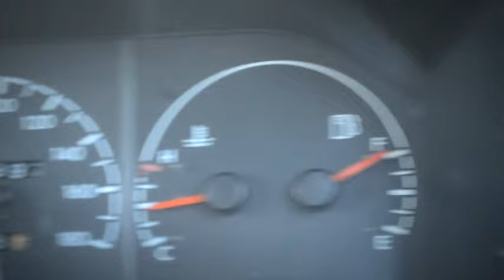PANTAI IRAMA BACHOK 08 APRIL 2016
BUAT JALE ANOK BINI MOK